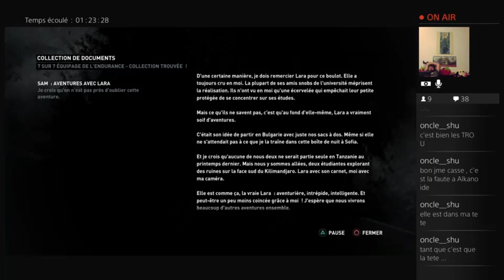Tomb Raider - Mode Hard #29 - Bitzemaul Live - Sanosake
29ème épisode de notre saga Live sur le Reboot de Tomb Raider dans sa version définitive Edition sur PS4.

Nous allons sur l'endurance chercher le geek de service, nous y sommes !

Pour participer aux choix de jeux joués en live ou discuter de l'actualité du jeu-vidéo avec le collectif Bitzemaul :